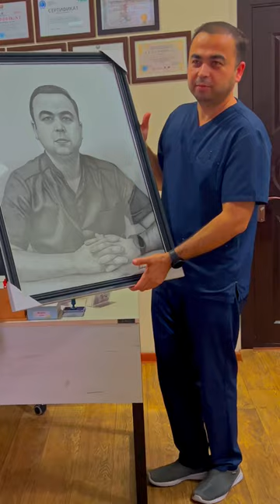RASMLARINI CHIZIB TOPSHIRDIM! bahrom art painter